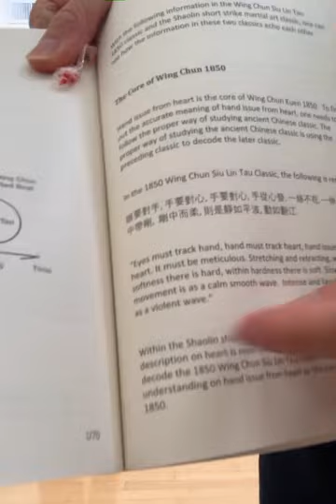passive and active momentum play of Wing Chun. (Watch with 1.5x speed)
Today’s Wing Chun is trapped in a fixed mechanical concept, presenting in movies, off track from the reality of momentum world.

This YouTube shows what is the reality of Chinese Kung fu including Wing Chun 1850 based on general Qi Jiguang’s military reality.